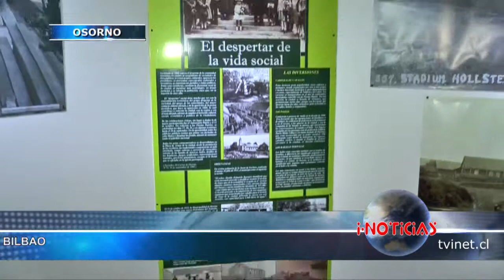Fue inaugurado nuevo Museo Histórico Municipal de Osorno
Inauguran el nuevo Museo Histórico Municipal de Osorno con amplio espacio en 1.500 metros cuadrados y 400 millones de pesos de inversión del FNDR.